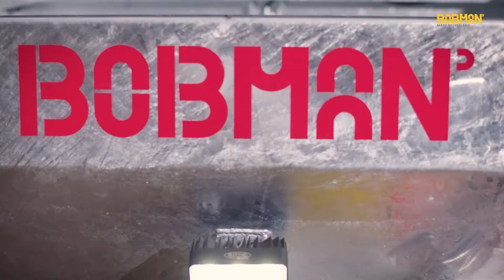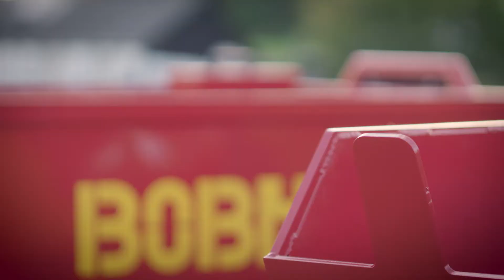BOBMAN Super HG - 2021 model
Please learn more about Bobman and how can we help you!